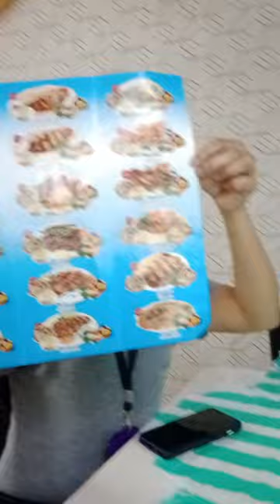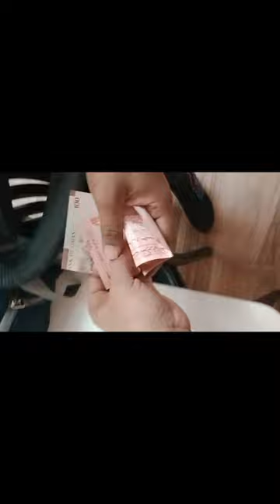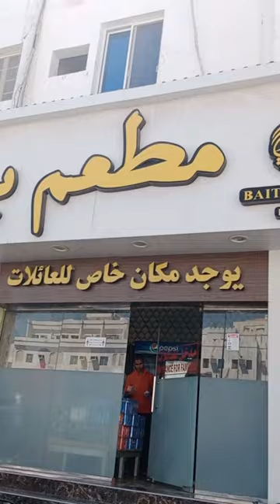Bhukari restaurant in gubra / muscat / restaurant in oman